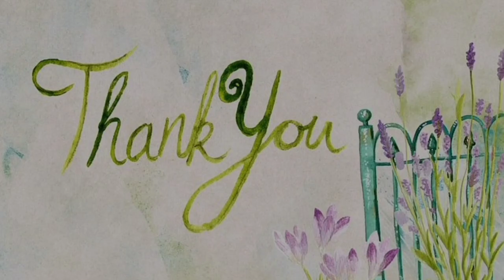కలలో స్మశానం కనిపిస్తే | Kalalo Smashanam Kanipiste | Cemetery in Dream Analysis & Meaning Dreambook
What if you see Cemetery in your dream? What is the meaning of seeing Cemetery in the dream as per dreambook and it’s analysis? Many people do not know the actual meanings or interpretations of dreams as per Hindu Swapna Shastram. In this video I have explained the true meaning of seeing Cemetery in the dream as per Hindu Swapna Shastram. Based on different situations in our dreams, each dream situation has been explained in detail in this video. Cemetery dream holds very powerful and strong message as per Swapna Shastra and Hindu dream interpretations. Cemetery in our dream means a lot of good and bad meanings in our life. Watch this video and know the actual meaning of your dream.

మీ కలలో స్మశానవాటికను చూస్తే? కలలో స్మశానవాటికను చూడటం అంటే ఏమిటి? హిందూ స్వప్న శాస్త్రం ప్రకారం కలల యొక్క అసలు అర్ధాలు లేదా వివరణలు చాలా మందికి తెలియదు. ఈ వీడియోలో నేను హిందూ స్వప్న శాస్త్రం ప్రకారం కలలో స్మశానవాటికను చూడటం యొక్క నిజమైన అర్ధాన్ని వివరించాను. మన కలలలోని విభిన్న పరిస్థితుల ఆధారంగా, ప్రతి కల పరిస్థితిని ఈ వీడియోలో వివరంగా వివరించారు. స్మశానవాటిక స్వప్న శాస్త్రం మరియు హిందూ కలల వివరణల ప్రకారం చాలా శక్తివంతమైన మరియు బలమైన సందేశాన్ని కలిగి ఉంది. మన కలలో స్మశానవాటిక అంటే మన జీవితంలో చాలా మంచి మరియు చెడు అర్థాలు. ఈ వీడియో చూడండి మరియు మీ కల యొక్క అసలు అర్ధాన్ని తెలుసుకోండి.

Mi kalalo Smashanam kanipiste? Kalalo Smashanam vaste emiṭi? Hindu swapna shastram prakaram kalala yokka asalu ardhalu leda vivaraṇalu chala mandiki teliyadu. Ee viḍiyolo nenu hindu swapna sastram prakaram kalalo Smashanam kanipiste nijamaina ardhanni vivarinnchanu. Mana kalalaloni vibhinna paristhitula adharanga, prati kala paristhitini ee viḍiyolo vivaranga vivarinnchani. Smashanam kala swapna sastram mariyu hindu kalala vivaraṇala prakaram chala saktivantamaina mariyu balamaina sandesanni kaligi undi. Mana kalalo Smashanam vasthe mana jivitanlo chala mannci mariyu cheḍu arthalu unnayi. Ee viḍiyo chuḍaṇḍi mariyu mi kala yokka asalu ardhanni telusukondi.

Thank you /ధన్యవాదాలు